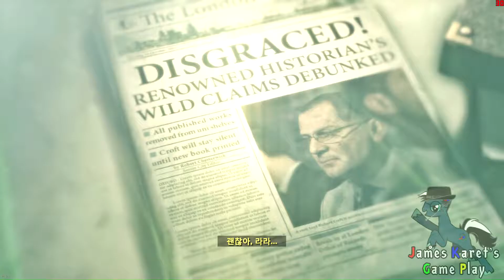JKGP - PC - Rise of the Tomb Raider - part 3 (Korean)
this is JKGP's Rise of the Tomb Raider part 3.
first (side) grave robbery..!!